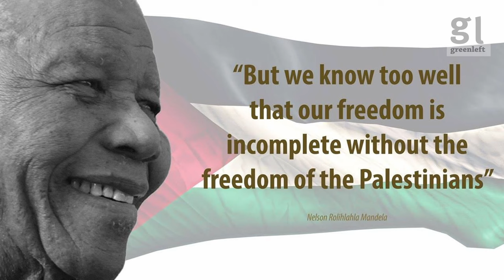Leila Khaled: Let the Palestinian resistance speak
Iconic Palestinian revolutionary Leila Khaled is a keynote speaker at the Ecosocialism2024 conference in Boorloo/Perth June 28-30.

Hard line Zionists are campaigning to prevent her from coming to Australia or even to be heard via video link!

In this video she answers those who would object to her coming to Australia.